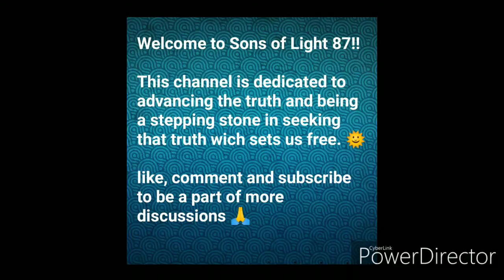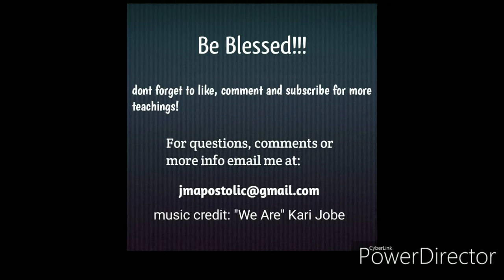Gnosis and Conscious Practice, Gnostic + Essene Paths, Definitions and Lifestyle